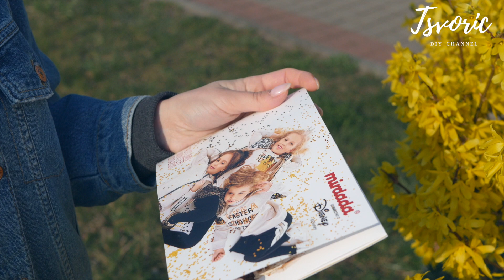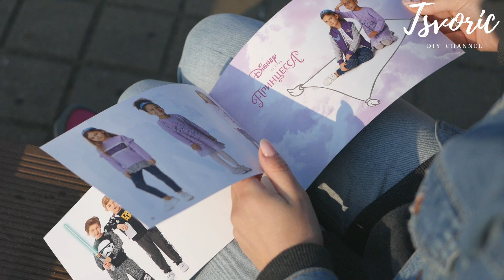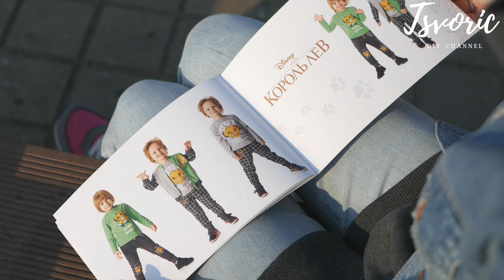Felt headbands and flowers / Ободки и цветы из фетра / Disney - Mirdada - Tsvoric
Педприятие Mirdada подписало лицензионный контракт с компанией «Уолт Дисней Компани СНГ» @disneyrussia и получило право выпускать продукцию с образами всемирно известных героев Прошли строгий аудит со стороны Disney, потому что главными требованиями для начала работы были соответствие продукции высоким стандартам качества и соблюдение на производстве международных норм охраны труда. Теперь они имеют законное право производить и реализовывать детскую одежду под брендами Disney, MARVEL и TM Lucasfilm Ltd.

Одежда: @mirdadagroup
Модели: @caroline_kov @dul2682
Фотографы: @yuriysokoliuk @alexklim
Шарики: @sharu.partyboom.brest
Прическа: @katharina_witt_pro
Макияж: @lischik_elena
Аксессуары: @tsvoralena
Локация: @ys_studio_live